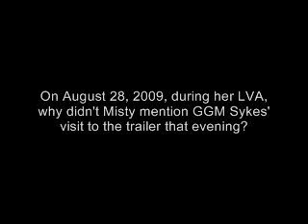Why No Mention Of GGM's Visit During Misty's LVA?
Why didn't Misty mention GGM's visit during her Layered Voice Analysis on August 28, 2009?